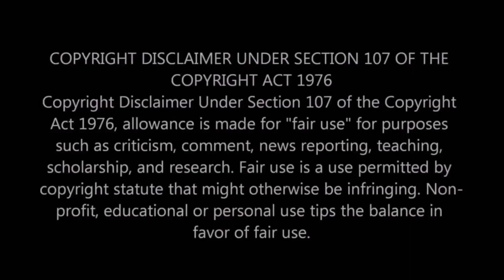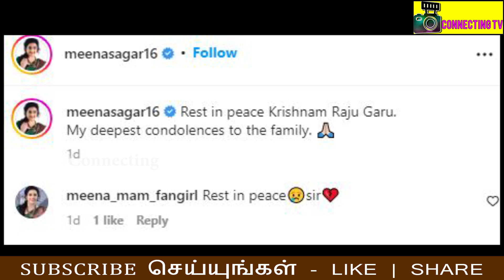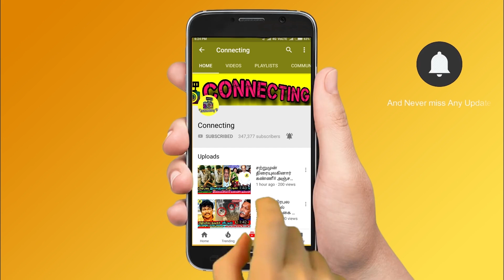மீனா வை உலுக்கிய மிகப்பெரிய சோகம் ! ரசிகர்கள் அதிர்ச்சி ! Actress Meena ! Prabhas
மீனா வை உலுக்கிய மிகப்பெரிய சோகம் ! ரசிகர்கள் அதிர்ச்சி ! Actress Meena ! Prabhas ! Tamil Movie News | Tamil Cinema News | tamil cinema news | ajith | tamil news | bharathi kannamma today promo ! bharathi kannamma today full episode ! baakiyalakshmi today promo ! baakkiyalakshmi today full episode ! Thamizhum Saraswathiyum promo today ! Thamizhum Saraswathiyum full episode today ! pandian stores promo today ! pandian stores full episode today ! mouna raagam promo today ! Mouna Raagam today full episode ! Kaatrukkenna Veli promo today ! Kaatrukkenna Veli today full episode ! Eeramana Rojave 2 promo today ! Eeramana Rojave 2 full episode today ! Roja promo today ! Roja today full episode ! chithi 2 prom today ! chithi 2 full episode today ! kannana kanne promo today ! kannana kanne today full episode ! Thala Ajith ! Thalapathy 66 ! AK 61 Update ! Tamilnadu Political ! Latest Tamil Cinema News ! Hot Tamil Cinema News

actor prabhas emotionally crying for his father krishnam raju

actor prabhas crying video today

actor prabhas news today tamil

soundarya rajinkanth blessed with baby boy again